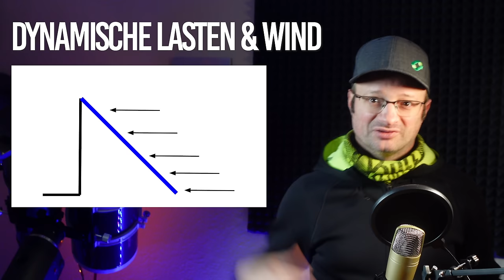Balkonkraftwerke - Verklagt euch doch zu Tode!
Bitte unterstützt unsere Arbeit finanziell:
Konto: Akkudoktor
IBAN: DE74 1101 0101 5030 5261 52
Solaris Bank

12V,24V48V Laderegler (einfach aber funktioniert gut, Kühlung nachrüsten!)
4s LiFePo4 BMS (verwende ich selbst)

Hier hab ich meine Klimaanlagen gekauft, alle Shops waren in Ordnung:
ShopClima.it
~▬▬▬▬▬▬  Team ▬▬▬▬▬~
Kamera: Dr. Andreas Schmitz
Schnitt: Manuel Lieske
Redaktion: Dr. Andreas Schmitz

[17] Laufendes Verfahren, Veröffentlichung nach Verfahren

00:00 - INTRO